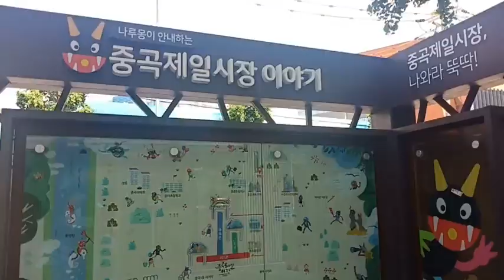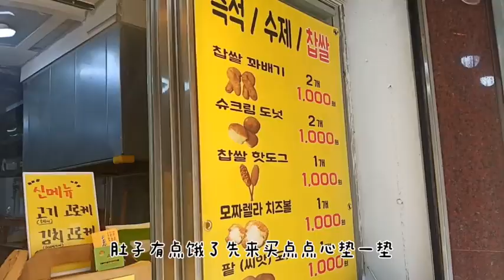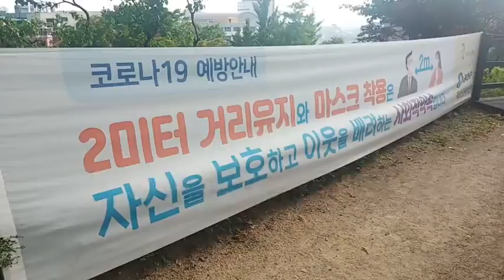韓國打工妹週末抽籤去旅行，險些暈倒回不了家，實在是太累了 | Chinese Girl Travels Randomly By Subway In Korea